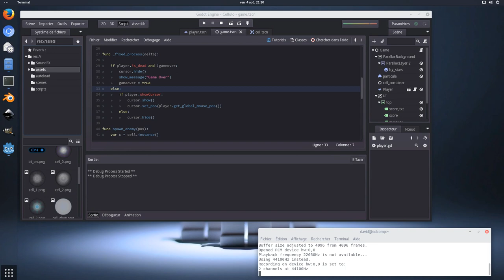Cellulo - 2D game - Godot Engine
game like Osmos / Agar.io  made with Godot Engine